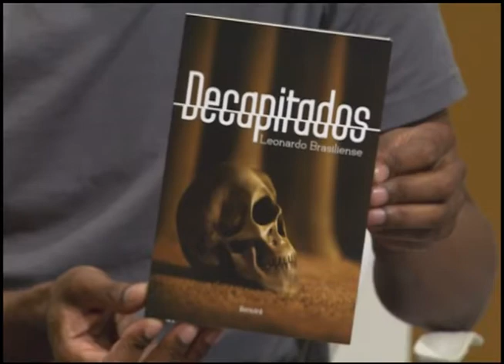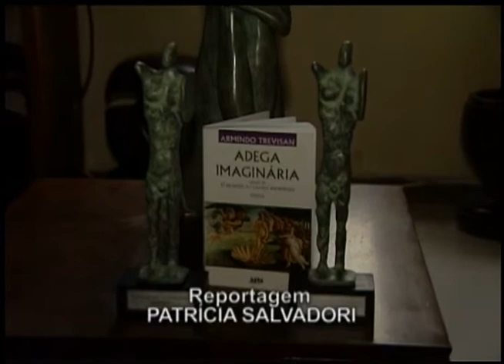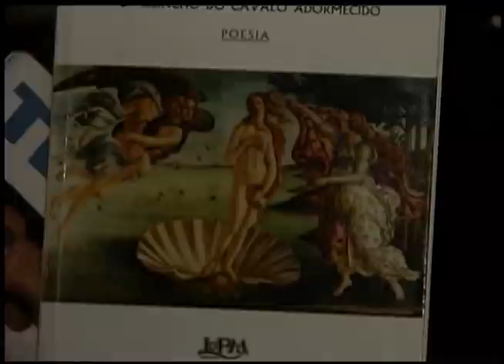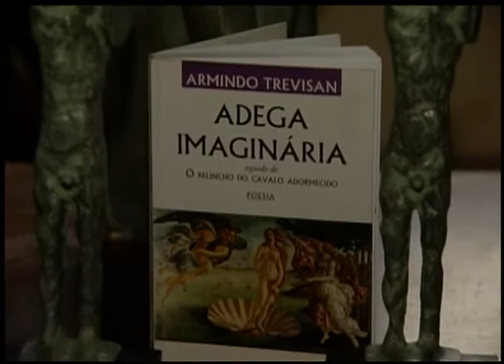Estação Cultura | TVE - 3 de dezembro de 2014